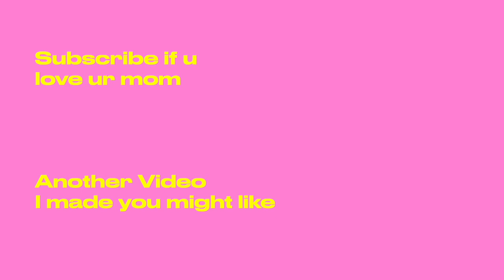College Move In @ Notre Dame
College is starting: Year 2, let's run it! This was a fun and easy video to make. I hope this gives a good perspective to all my regular dudes out there. We ain't Rockin with that Pinterest-type energy.

 It was a lot easier getting stuff packed and set up this year. Excited for a good year with z money. Notre Dame going crazy this year fs.

Yo, y'alls serotonin levels go up?

Please reach out if you have any questions about college, life, or Notre Dame:

I'm Drew Braaten, a student at Notre Dame. I started one year ago. I am looking to make videos that make people smile and help boost your serotonin.

Make: 3 hours